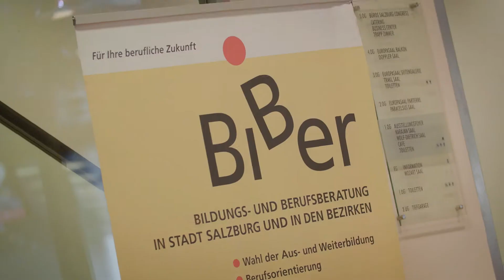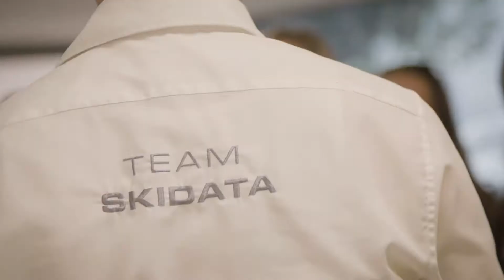Lange Nacht der Karriere Salzburg 2018 Highlights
Das war die LNdK 2018 in Salzburg am 16. Mai 2018! Videoproduktion: AUTrenalin MEDIA